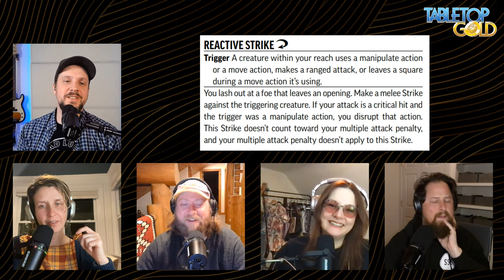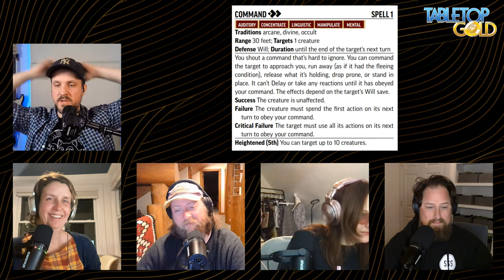146 - "A Rune of One's Own" - The Roots of Ruin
The heroes contend with the immediate aftermath of their diabolical dealings. Plus - level-up conversation and a discussion of level 8 choices!

Patrons get access to weekly premium episodes, including behind-the-scenes insights into our game, spoiler-free specials featuring games-related chat, and tons more.

Tabletop Gold is Lars Casteen, David Chernicoff, Zoe Chernicoff, R. Matt Humphreys, and Robin Lange.

If you enjoy the show, please leave us a rating and review at the podcast service of your choice, and find our

The Roots of Ruin is a production of the Pathfinder Adventure Path Abomination Vaults for Pathfinder Second Edition.

Licensed music by Nicolas Jeudy / Dark Fantasy Studio, Phat Phrog Studio, and GameDev Market. Original music by Lars Casteen.

The Roots of Ruin is a Tabletop Gold production, produced under the Paizo Incorporated Community Use policy.  The Roots of Ruin uses trademarks and/or copyrights owned by Paizo Inc., used under Paizo's Community Use Policy We are expressly prohibited from charging you to use or access this content.  Paizo does not recognize, endorse, or sponsor this project in any way.  Original characters and content are the property of Tabletop Gold.  For more information about Paizo Inc. and Paizo products, visit paizo.com…